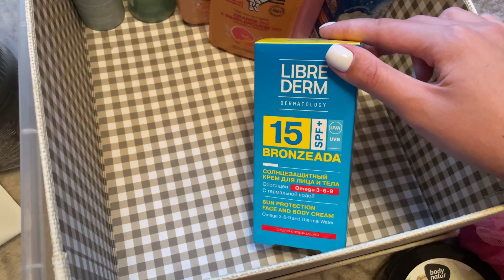Запасы косметики / Гели для душа, ср-ва для тела и волос